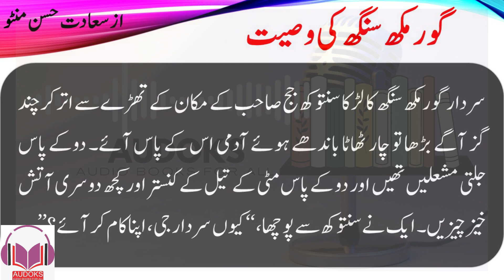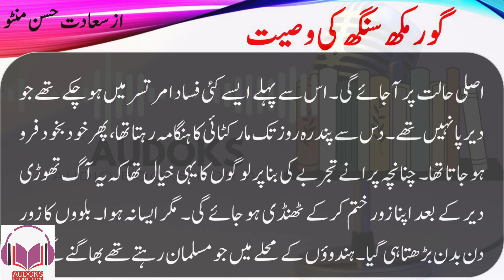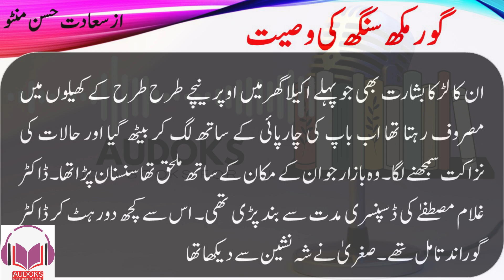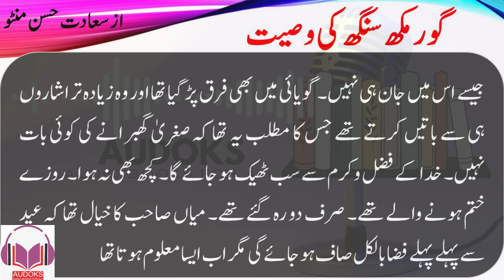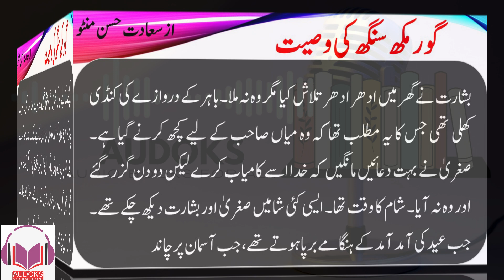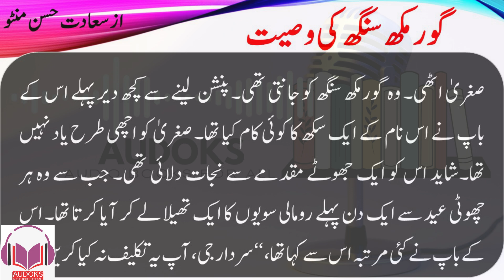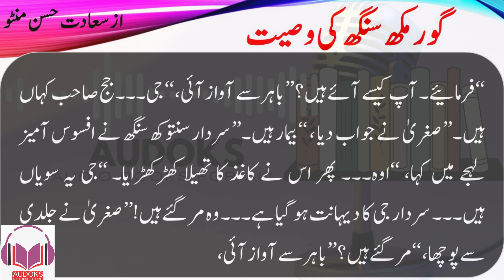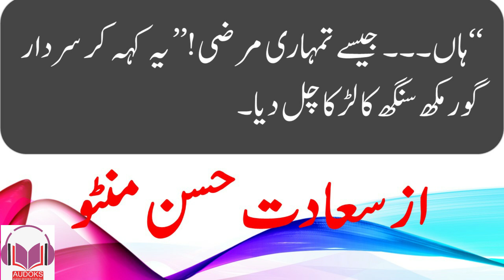manto ka afsana gurmukh singh ki wasiyat | saadat hassan manto | audoks | audiobook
gurmukh singh ki wasiyat | saadat hassan manto | audoks | audiobook
گرمکھ سنگھ کی وصیت